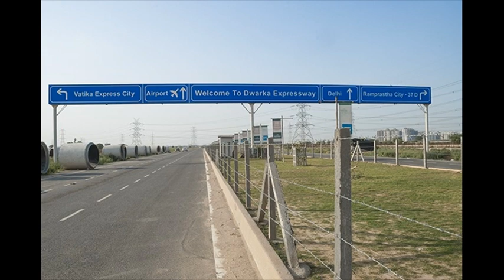Farmhouse In Dwarka Expressway @ 9650268727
Industrial house in Gurgaon offers the added importance found in Gurgaon real estate ask for best price in Gurgaon. New Farmhouses Sale In Gurgaon is a tribute to the vibrancy as well as power of the Sale Farmhouse In Dwarka Expressway features.

With regards,
Shalabh Mishra